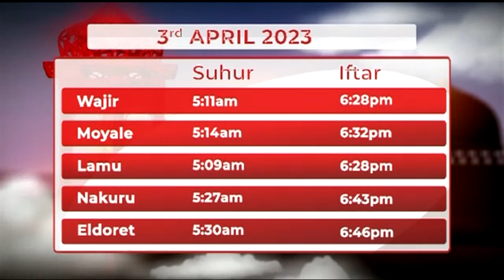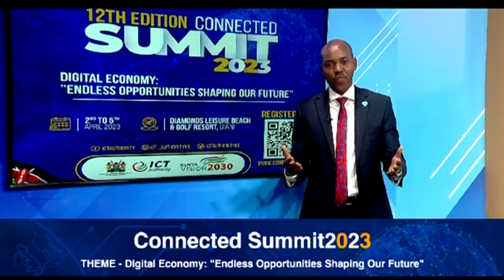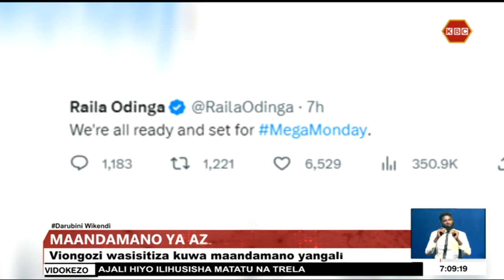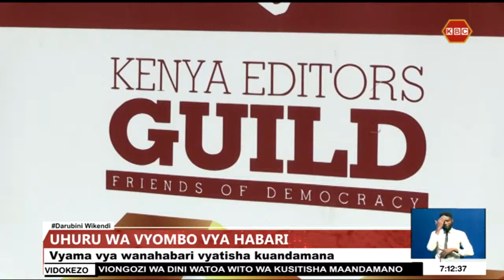LIVE: Darubini Wikendi naye Kamche Menza II 2nd April 2023 II